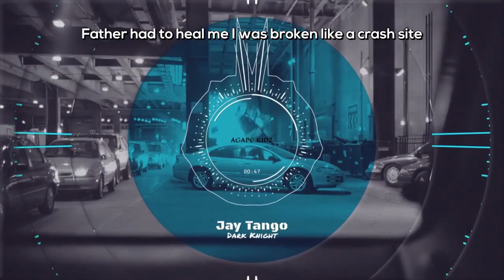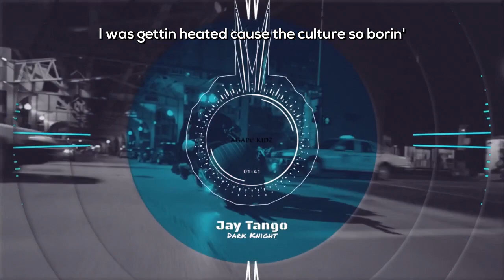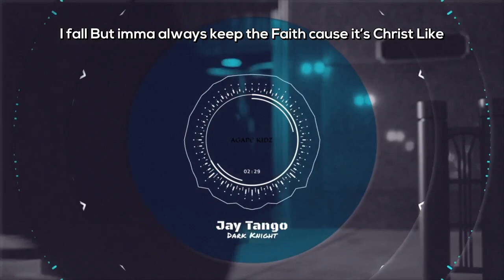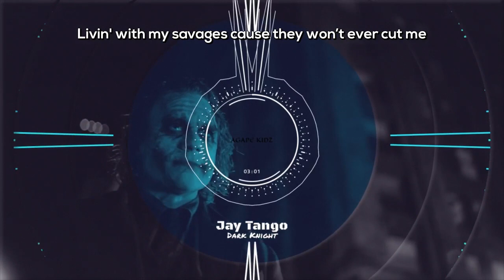Jay Tango - Dark Knight [Official Lyric Video]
Artist:  @jaytango8507

Published by: AGK Productions 2023

Uploaded to YouTube: September 9th, 2023